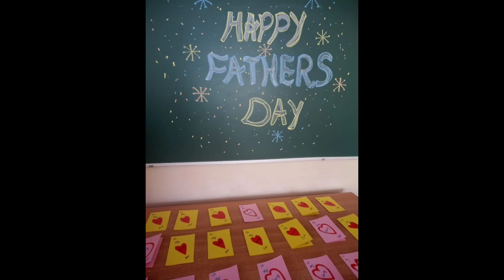ST JUDE PUBLIC SCHOOL CELEBRATES FATHER'S DAY